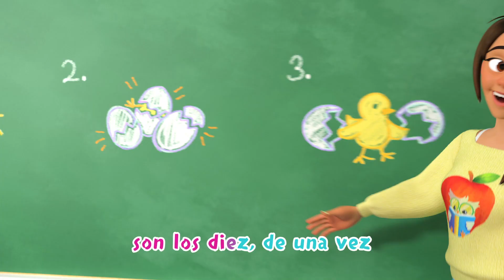CoComelon en Español - Aprendiendo los Los Números | Canciones Infantiles | Moonbug en Español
¡La Sra. Appleberry invitó a invitados especiales a Melon Patch Academy! ¡Cuenta junto con JJ y sus amigos mientras juegan con diez pollitos! 🐣

En CoComelon, nuestro objetivo principal siempre ha sido entretender a toda la familia con contenido divertido y educativo, haciendo más divertidos esos momentos preescolares que identifican todos los niños.

ESTROFA 1
Maestra: (00:04) Diez huevitos duermen, son los diez, de una vez.
  Cuenten mientras duermen, yo los contaré.

CORO
Bebés: (00:21) Tenemos uno y dos, tres y cuatro, cinco y seis, aún hay mas.
  Siete y ocho, nueve y con el, último hacen diez.

ESTROFA 2
Arcoíris: (00:45) Diez huevos se abren, son los diez, de una vez.
Bebés: (00:54) Cuenten mientras abren, yo los contaré.

CORO
Bebés: (01:02) Tenemos uno y dos, tres y cuatro, cinco y seis ,aún hay mas.

Bebés: (01:22) (VÍTORES)

ESTROFA 3
Niños:  (01:26) Diez pollitos cantan, son los diez, de una vez.
Bebés: (01:35) Cuenten mientras pían, yo los contaré.

CORO
Bebés: (01:44) Tenemos uno y dos, tres y cuatro, cinco y seis, aún hay más.

ESTROFA 4
Todos: (02:07) Diez pollitos marchan, son los diez, de una vez.
Bebés: (02:17) Cuenten mientras juegan, yo los contaré.

CORO
Todos: (02:25) Tenemos uno y dos, tres y cuatro, cinco y seis, aún hay más.